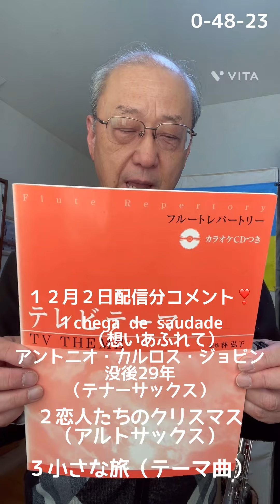１２月２日配信分コメント❣️